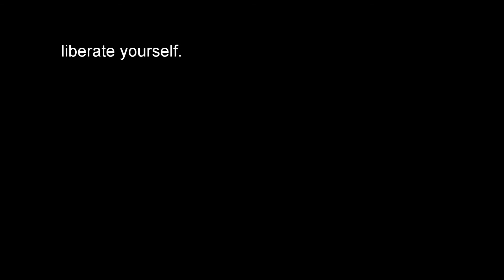(MJS) ~ One Man's Loss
M. J. Slabosz
One Man's Loss

Drums by Jim Dooley!

Film details:

Written & Directed by - Philip Sansom
Producer - Richard Weager
Cinematography - Ross McLennan
Staring - Hande Kodja, Tracy Feith & Jeremy Mitchell